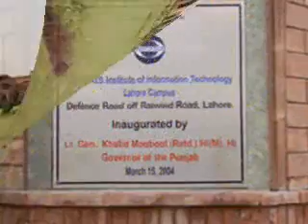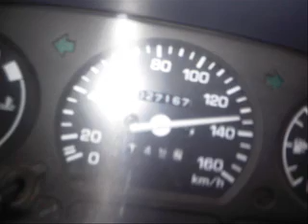BTE BATCH 9-B COMSATS LAHORE CAMPUS BY MIAN HASSAN ASLAM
FOR BTE-SP08-B
TELECOM BATCH 9 SECTION B COMSATS LAHORE CAMPUS BY MIAN HASSAN ASLAM